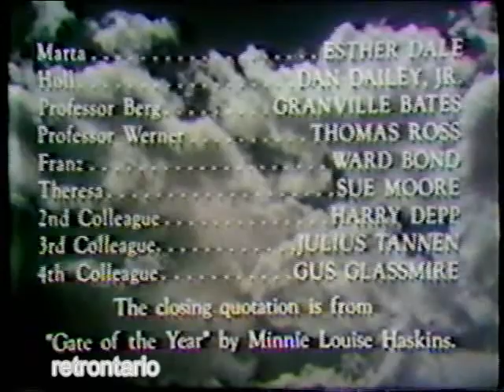Channel 2 Cat's Pajamas (1983)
Late night show Cat's Pajamas showed films and tv shows all night long on Sat, broken up with news updates from the one and only Bob Gist.